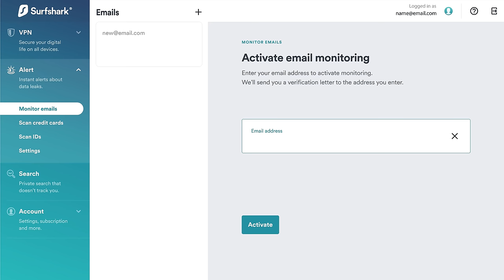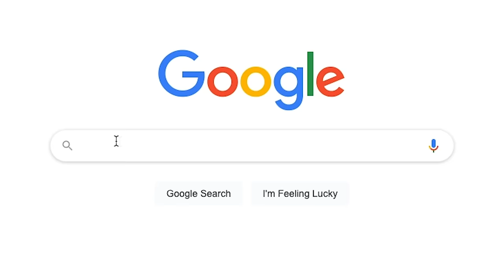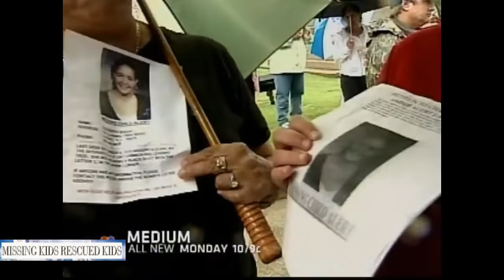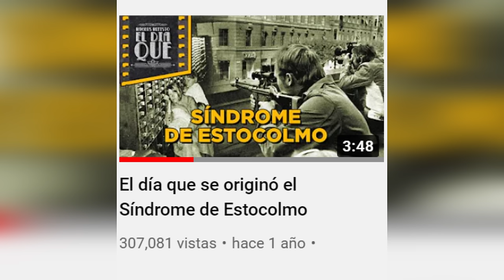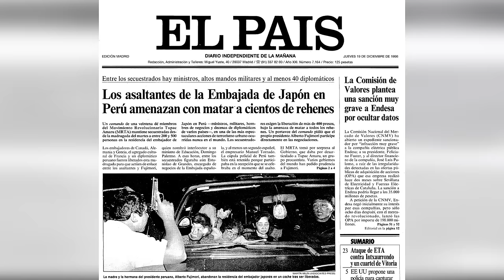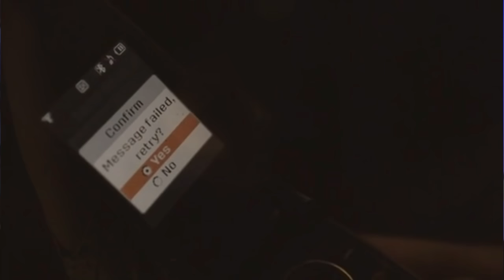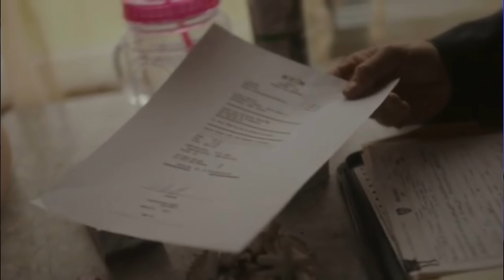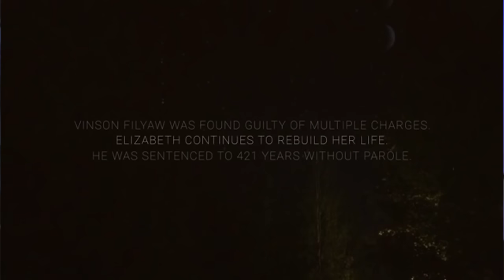Estuvo ENCERRADA en un BÚNKER con un DEGENERADO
Magnus Mefisto te cuenta la historia de Elizabeth Shoaf, la chica en el bunker